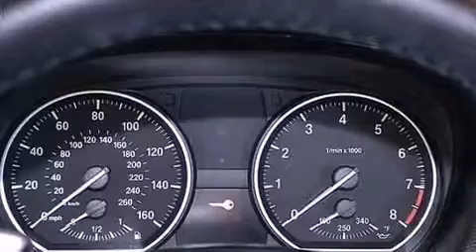2010 BMW 135i Convertible Hiale Fl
Year : 2010
 Make : BMW
 Model : 135i
 Engine : Turbocharged Gas I6 3.0L/182
 Trans . : Automatic
 Exterior : Le Mans Blue Metallic
 Miles : 40,919
 Interior : Gray
 Stock : 45937

 14350 NW 56th Ct.